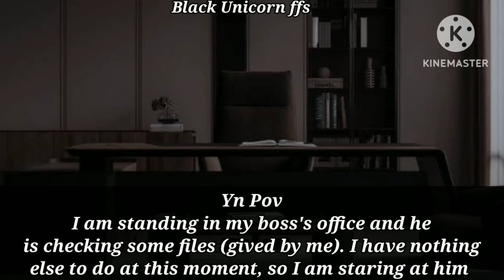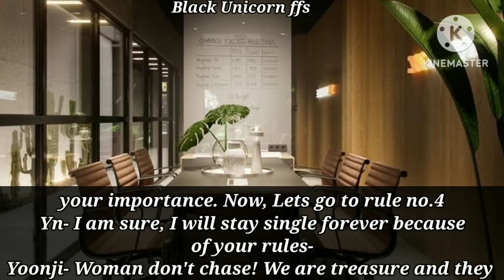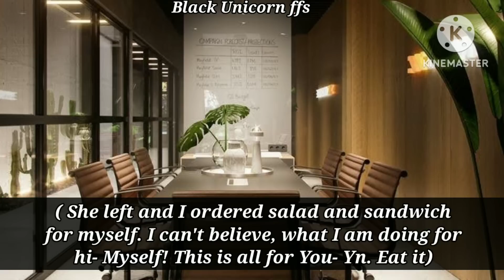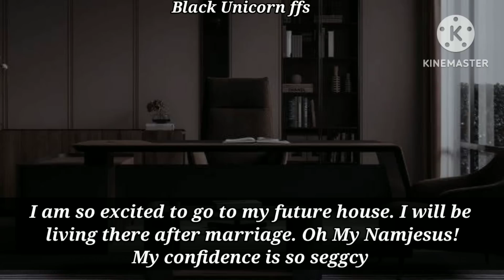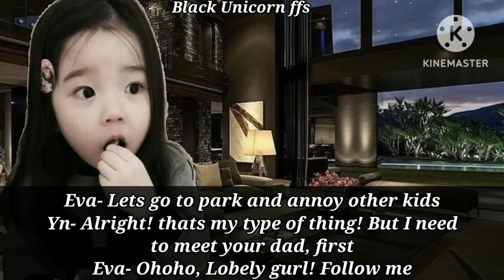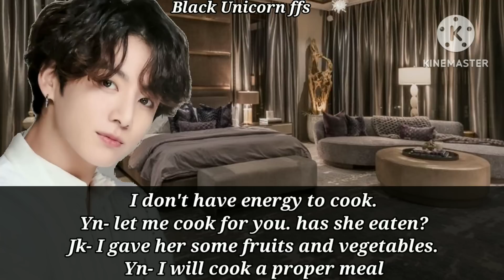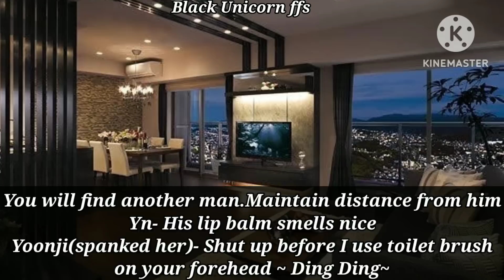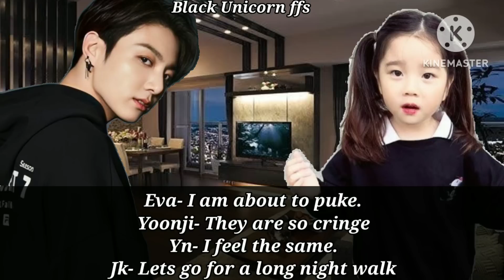You were Babysitting Millionaire's Daughter But she stopped eating when